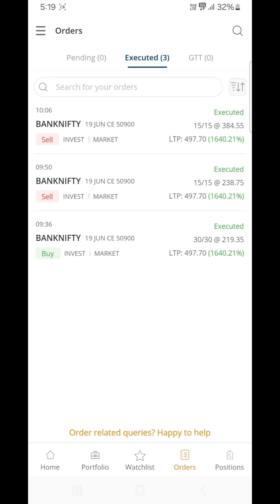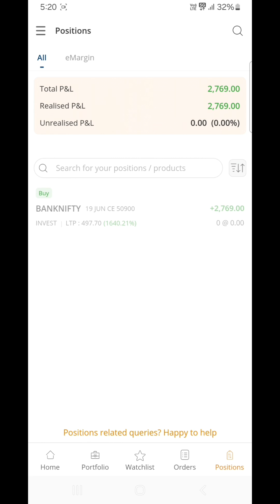live trading banknifty option buying | 20 june | 2 lot option buying strategy profitable trading